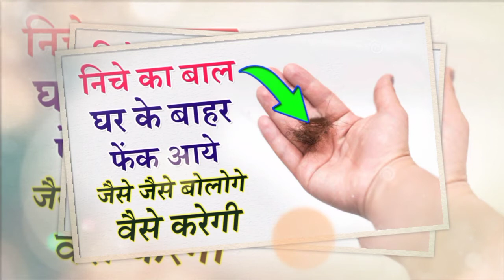नाभि पर हाथ रखकर 3 बार(त्रि त्रि त्रि) बोलते ही होगा प्रचंड वशीकरण Nabhi Par Hath Rakhkar Vashikaran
वशीकरण टोटका
वशीकरण के उपाय
वशीकरण का
vashikaran
agarbatti se vashikaran
shaktishali raja
masik dhran se pati ka vashikaran
shabar mantra
sambhog mantra
sambhog vashikaran
sambhog kamdev mantra
sambhog yantra
sambhog song
sambhog mp3
sambhog videos
love spell
love caste
love vashikaran
love mantra
love upay